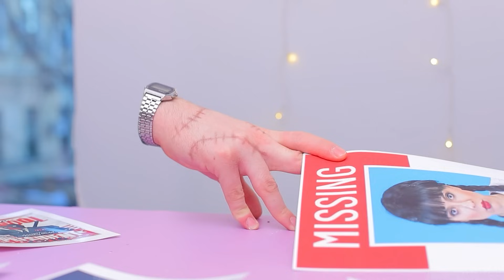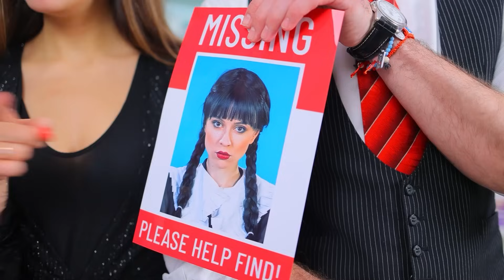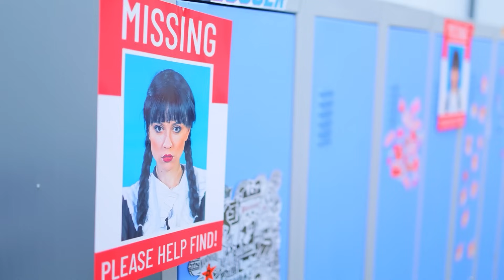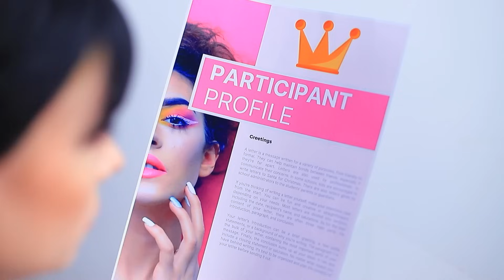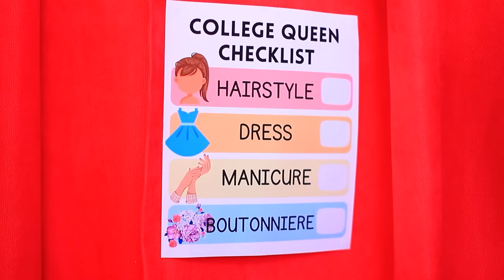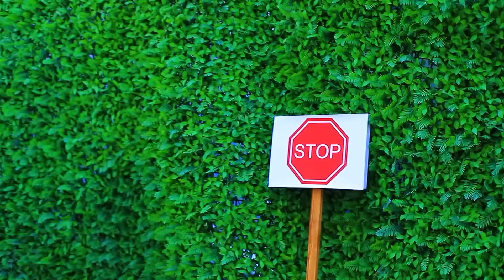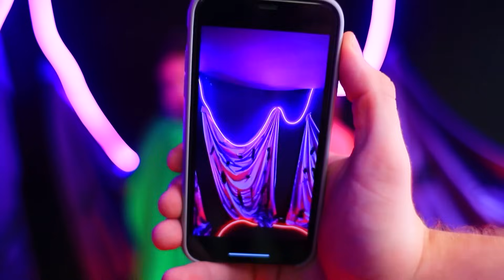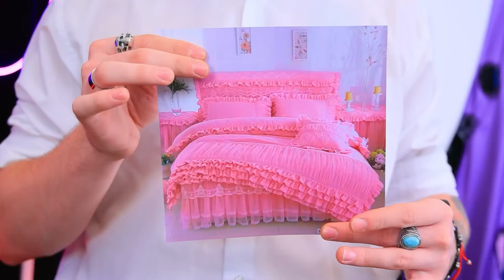ونزداي آدامز مفقودة! ازاى تصبحى ونزداي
حتى مع ونزداي آدامز، فى حاجات سيئة ممكن تحصل. و النهاردة ده حصل: ونزداي آدامز فى حد خطفها!

شاهد المزيد من قناة تروم تروم:
المقاطع الشائعة: